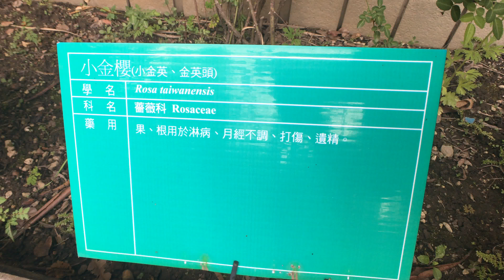小金櫻 果根用於淋病、月經不調 Rosa taiwanensis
小金櫻為薔薇科薔薇屬下的一個種。 維基百科

拍攝於國立自然科學博物館(科博館) 人類文化廳1F 藥園